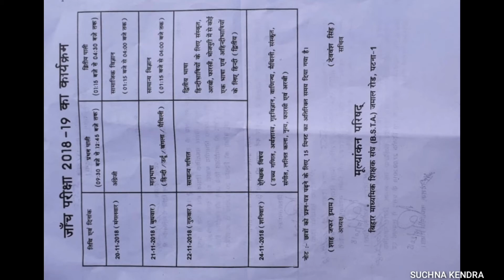10वी जाँच परीक्षा का नया कार्यकम जरूर देखें || SUCHNA KENDRA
10वी जाँच परीक्षा का नया कार्यकम जरूर देखें || SUCHNA KENDRA